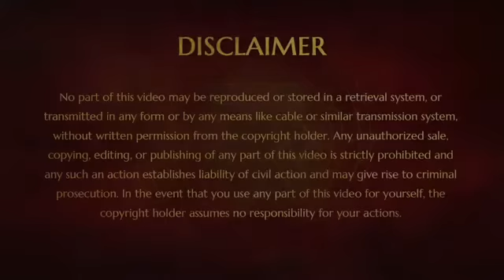Day 3 Paramashivoham Sharings - Dev Mauritius (22-12-2018)